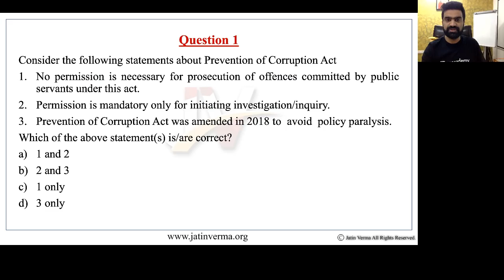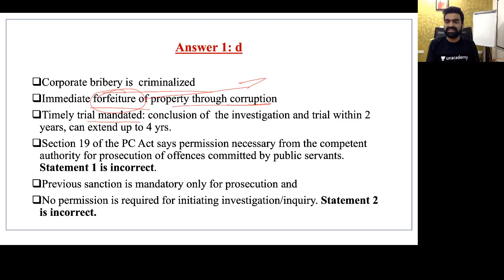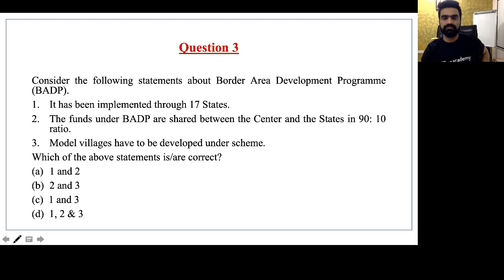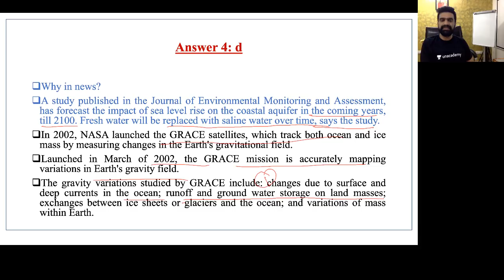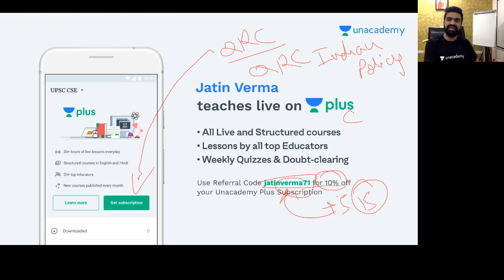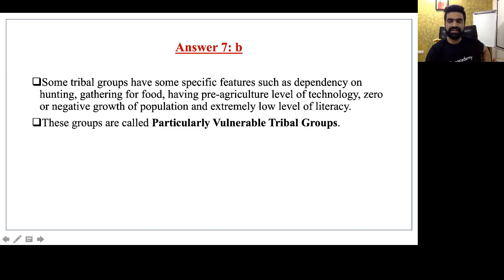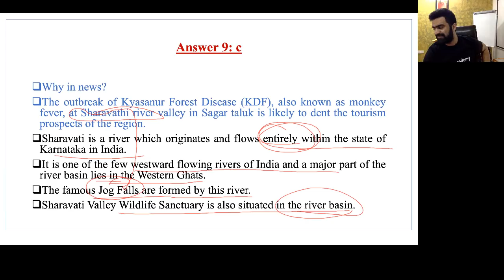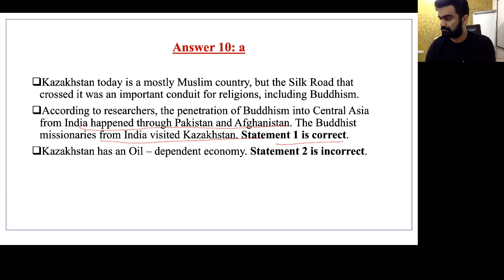Daily The Hindu Analysis by Jatin Verma - Lecture 2 - Current Affairs MCQs for UPSC CSE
Jatin Verma and more top educators are teaching live on Unacademy Plus.

In this session, Jatin Verma will do daily news analysis from The Hindu Newspaper in MCQs format which will be useful for all aspirants preparing for UPSC CSE 2019 (Prelims + Mains)

Want to Strengthen your UPSC Preparation? Leave your details here. Our Counselor will contact you now